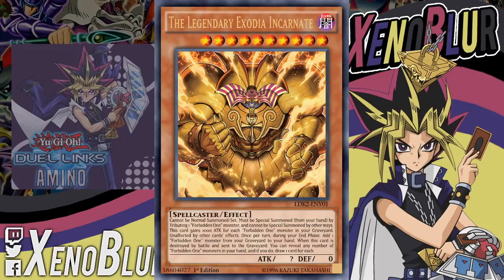DECK EXTRA AUMENTADO, Noticias de Abril | Yu-Gi-Oh! Duel Links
Las noticias de este mes ya están aquí y nos traen la sorpresa del aumento del deck extra. Ademas nuevo capitulo de las crónicas de duelistas para GX con la sociedad de la luz.